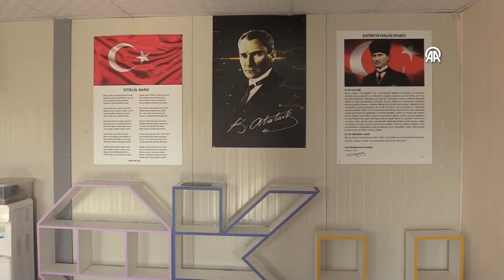Hatay'da Şehit Yarbay Songül Yakut Anaokulu açıldı!